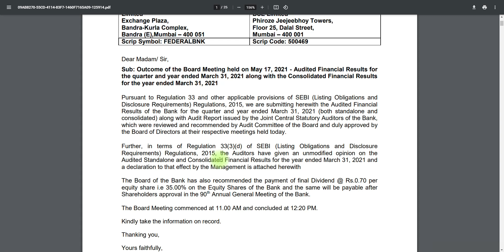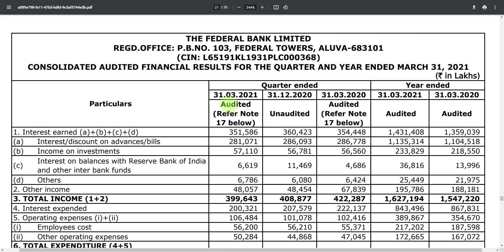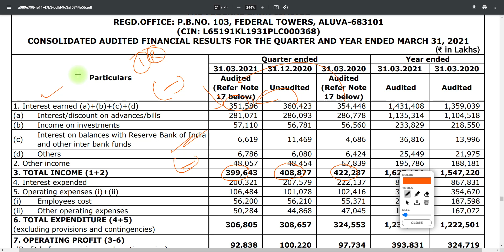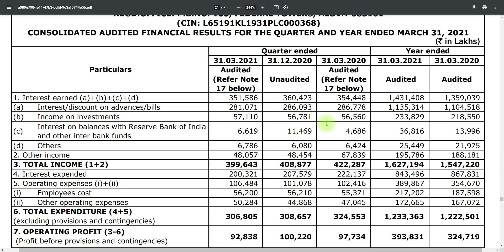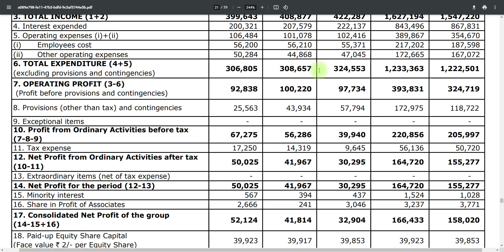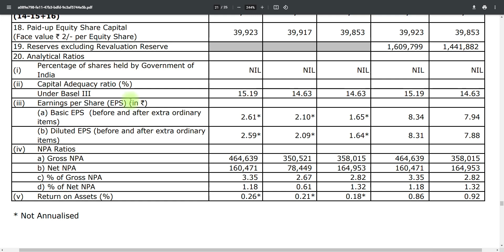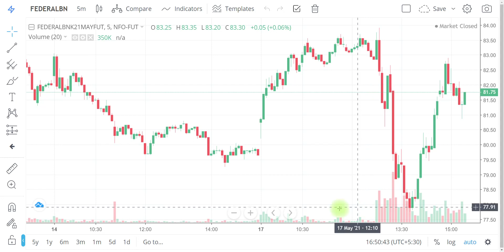WHY THIS BANK CRASHED SUDDENLY ? | PORTFOLIO STOCK | FEDERAL BANK DIVIDEND | FEDERAL BANK TARGET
"OR"
Open Account With No.1 Full-Time Broker
                                " OR"
Open Account With India's No.1 Broker
                                 "OR"
Open FREE Account With IIFL

Regards-
("ii")
Innocent Investor